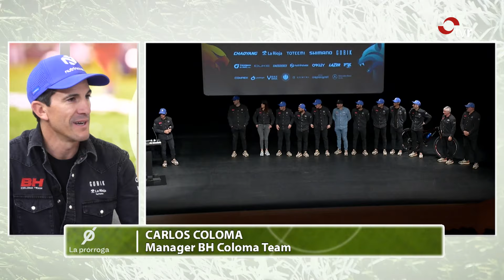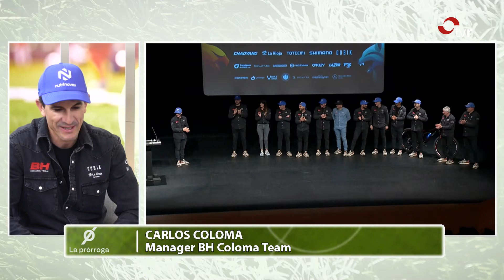LA PRORROGA 26.02.24 3 BLOQUE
El programa concluye con una entrevista al ciclista Carlos Coloma. Coloma expresa su entusiasmo y motivación de cara al año olímpico 2024, destacando sus planes y objetivos para los próximos ciclos olímpicos. Habla sobre su compromiso con el equipo y su deseo de lograr una medalla en los Juegos Olímpicos, especialmente con su compañero David Valero. También discute sobre los proyectos en curso para el equipo y la formación de jóvenes ciclistas en La Rioja. La entrevista aborda temas personales, como la importancia de la salud y la satisfacción en su vida profesional y familiar. Termina con Coloma agradeciendo a los espectadores y destacando su compromiso con La Rioja y su deseo de contribuir al desarrollo del ciclismo en la región.

El mejor análisis de la jornada deportiva riojana en TVR